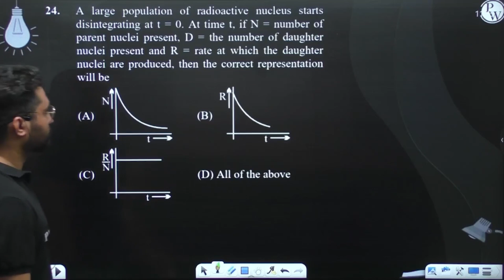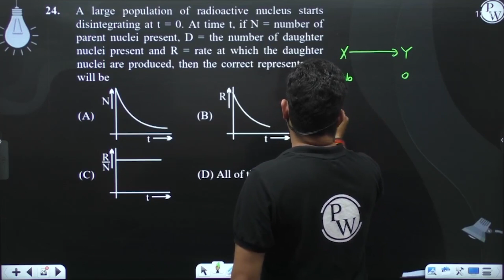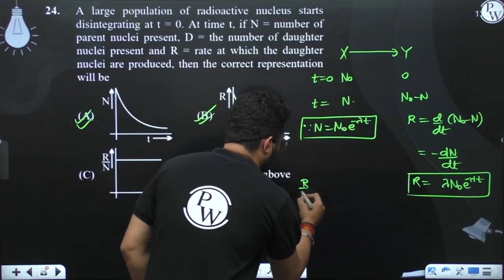A large population of radioactive nucleus starts disintegrating at t = 0. At time t, if N = numb....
A large population of radioactive nucleus starts disintegrating at t = 0. At time t, if N = number of parent nuclei present, D = the number of daughter nuclei present and R = rate at which the daughter nuclei are produced, then the correct representation will be 📲PW App